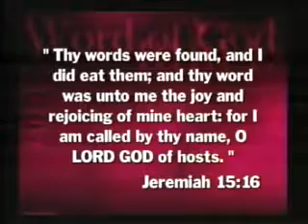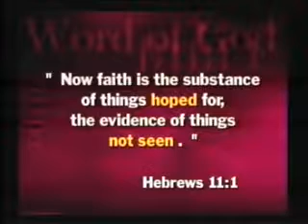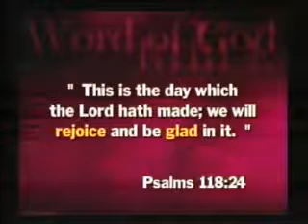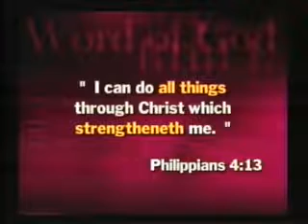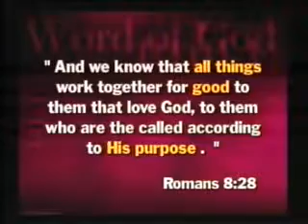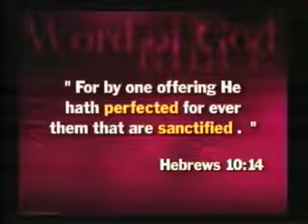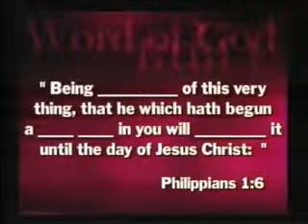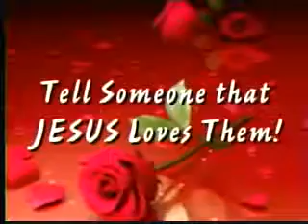A Womens Joy #584 Joy in the Word Trivia Tue 11-1-2016